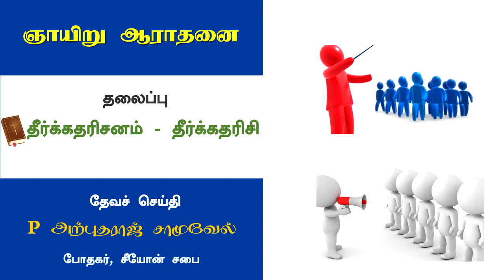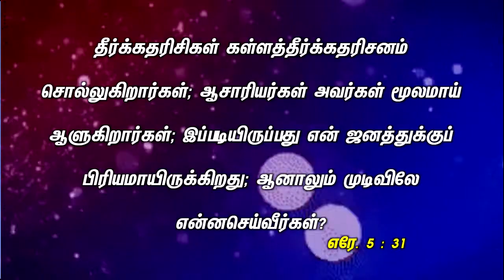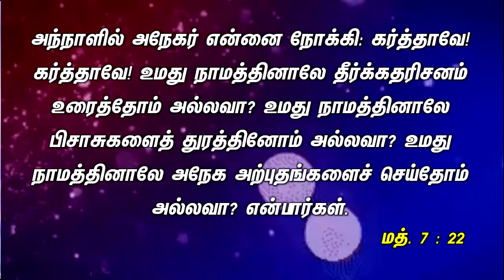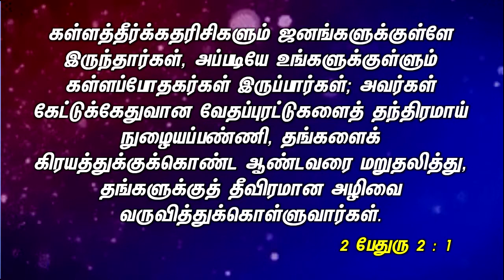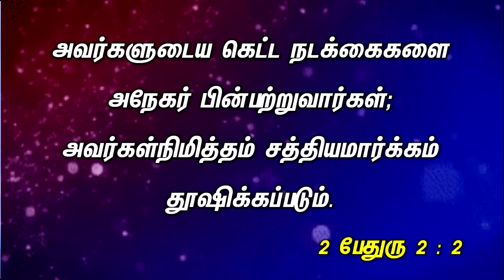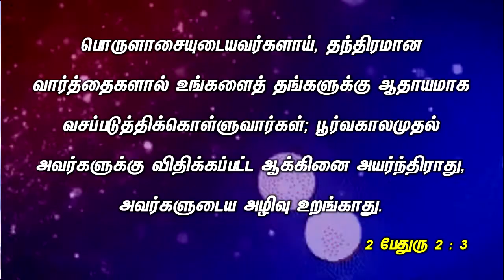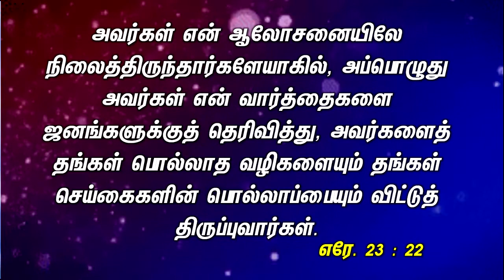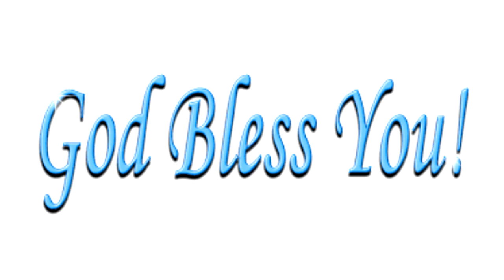Sunday Service - தீர்க்கதரிசனம் - தீர்க்கதரிசி - Pastor P.Arputharaj Samuel - November 28 2021